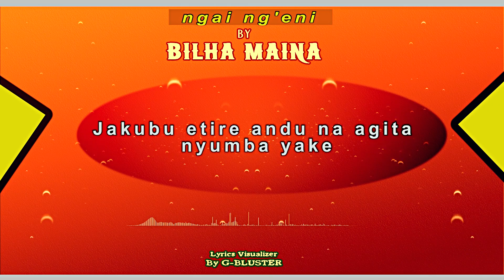BILHA MAINA - ngai ng'eni